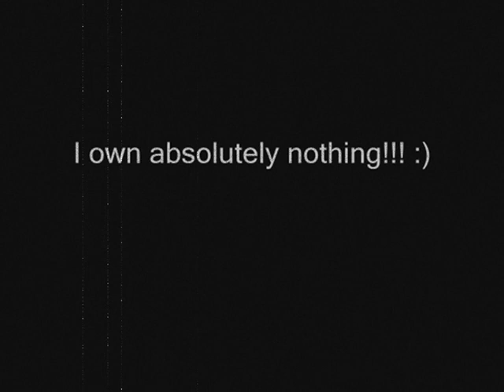Clever - R/Hr - For Harvie83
Yay I really like this one!

Plot:
Hermione cheated on Ron. Hermione loved Ron, but felt like he didn't love her in return so she dated around, but couldn't bring herself to break up with him. She loved him too much. Ron, on the other hand, was definitely in love with Hermione. So much so he was blinded from her easy to spot signs and from the truth of Harry's speeches. Harry had been one of the ones Hermione was cheating on Ron with, and to be honest, Harry felt horrible about it (but once you find a whore, you're going to keep her). So he tried to convince Ron to find someone else because Hermione wasn't trustworthy. Ron had never believed until he woke up in the morning with Hermione gone. (After doing nasty stuff!) One day, much later. Ron spots Hermione and they get in a huge fight. Hermione ends up yelling "I love you damn it!" and they get together almost instantly. She explained what happened, everything.She dumps Viktor (hahaha, no one can break hearts better then Hermione!) and sorts it all out. And then they all live Happily Ever After!

Dedicated to/Requested from Harvie 83 - that's who I got the song idea from.